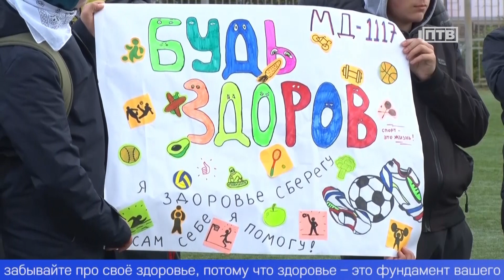Студенты колледжа прошли пробную сдачу норм ГТО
Нормы ГТО в свободное от учебы время. Первоуральские студенты прошли пробное тестирование по сдаче спортивных нормативов. На стадионе «Уральский трубник» прошел фестиваль «Будь здоров». Подготовку молодых людей оценила и наша съемочная группа.
В свободное от занятий время – соревнования на спортивном поле. Студентам образовательной программы «Будущее Белой металлургии» предстоит пройти пробное тестирование комплекса ГТО. Спортивный фестиваль «Будь здоров» традиционно проходит в начале нового учебного года. Перед стартом соревнований молодых людей поздравляют наставники.
АЛЕКСЕЙ ДРОНОВ, ДИРЕКТОР КОМПАНИИ «CYBERSTEEL»: «Вам посчастливится учиться в лучшем учебном заведении подобного профиля на Урале точно, на современном оборудовании. Я вам желаю времени не терять, выходить за рамки образовательной программы, осваивать смежные профессии».
АЛЕКСЕЙ СМИРНОВ, ДИРЕКТОР ИНСТИТУТА РАЗВИТИЯ ДУАЛЬНОГО ОБРАЗОВАНИЯ: «Перед вами открывается мир возможностей. Пользуйтесь этими возможностями, воплощайте свою мечту в жизнь, двигайтесь вперед и никогда не забывайте про своё здоровье, потому что здоровье – это фундамент вашего будущего. Поздравляю, ура!»
Кричалки заряжены – болельщики готовы. Динамичная зарядка от тренеров помогает согреться и настроиться на победу. Перед сдачей нормативов классные руководители получают маршрутный лист – достижения будущих металлургов будут фиксироваться на нескольких станциях.
ОЛЬГА АНТИПИНА, ДИРЕКТОР ПЕРВОУРАЛЬСКОГО МЕТАЛЛУРГИЧЕСКОГО КОЛЛЕДЖА: «Мы ориентируем ребят на сдачу норм ГТО, каждый год первые курсы, вторые курсы, все ребята, которые еще не успели сдать нормы ГТО, обязательно проходят этот замечательный, скажем так, период, потому что он не из одного дня состоит, а из нескольких соревнований, этапов».
Бег на сто метров, прыжок в длину, метание спортивного снаряда, подтягивание на высокой и низкой перекладинах – лишь несколько упражнений, которые должны выполнить студенты.
АРТЁМ ПАХОТИН, СТУДЕНТ ОБРАЗОВАТЕЛЬНОЙ ПРОГРАММЫ «БУДУЩЕЕ БЕЛОЙ МЕТАЛЛУРГИИ»: «Я считаю, что нужно сдавать ГТО для общего развития, для поддержания своей формы, и в ПМК созданы все условия для этого».
За время спортивного фестиваля «Будь здоров» участники прошли 4 испытания. Пробное тестирование сдали 400 первокурсников. Любой из них, при наличии медицинского допуска, сможет принять участие в итоговом тестировании и побороться за один из трех знаков отличия «Готов к труду и обороне».